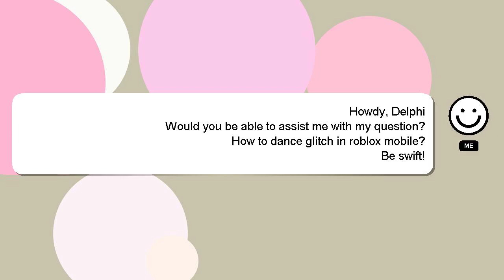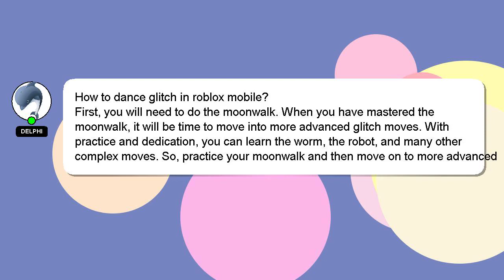How to dance glitch in roblox mobile?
Here's a brief description of who I am, Salutations, my name is Delphi. I am here to help you get the answers you are seeking. - How to dance glitch in roblox mobile?

Don't hesitate to leave a comment or start a chat if you have a more specific question. Your answer will be recognized and valued, and I will 'heart' it to show my appreciation.

*1 What we are experimenting :*